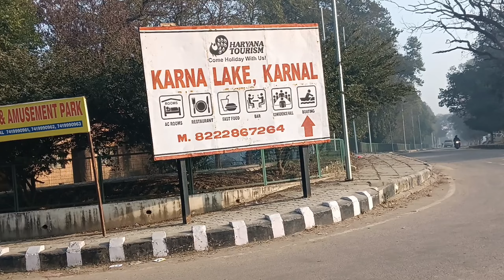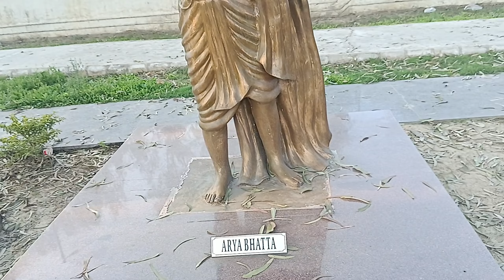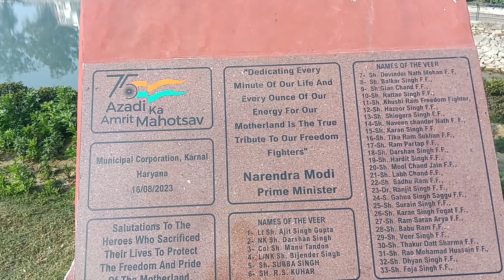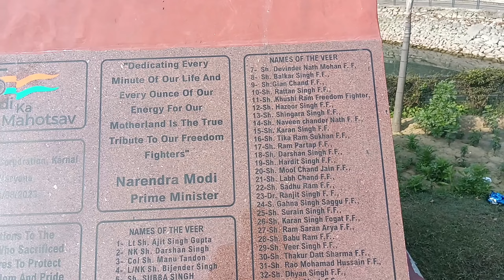ओह तेरी😳 कर्ण लेक करनाल फ्री मे घुमा 😍|karnal lake kaise jaye | बिना टिकट कर्ण lake देखा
ओह तेरी😳 कर्ण लेक करनाल फ्री मे घुमा 😍|karnal lake kaise jaye | बिना टिकट कर्ण lake देखा |रूम होटल रेस्टोरेंट मे कोई टिकट पैसा नही karan lake kha hai |where is karan lake karan lake karnal |कर्ण ताल करनाल|  रूम होटल रेस्टोरेंट मे कोई टिकट पैसा नही 😳 family travel 😍
 कर्ण झील हरियाणा के करनाल जिले का एक प्रमुख पर्यटक आकर्षण है। यह चंडीगढ़ और दिल्ली दोनों से 125 किलोमीटर की दूरी पर स्थित है, जोकि प्रसिद्ध ग्रांड ट्रंक रोड पर दो शहरों के बीच यात्रा करते समय एक पड़ाव के रूप में काम करता है।ऐसी मान्यता है कि इस झील में कर्ण स्नान किया करते थे तथा इसी स्थान पर उन्होंने अपने कवच कुण्डल भगवान ईंद्र को दान किए थे, जिसके परिणामस्वरूप इतिहास में वे दानवीर कर्ण के नाम से प्रसिद्ध हुए। मान्यता है कि इस स्थान को कर्ण ताल कहा जाता था, जो कालांतर में करनाल कहा जाने लगा।